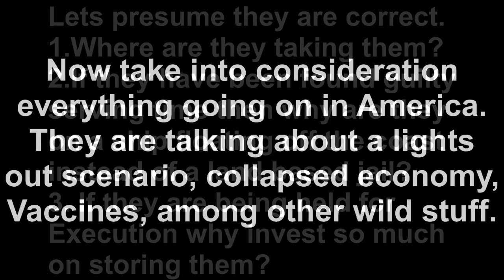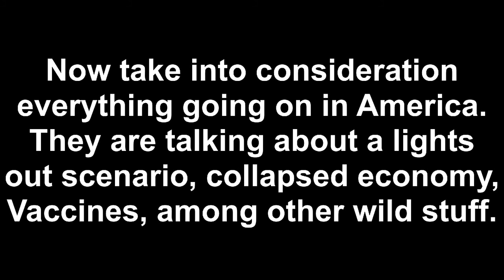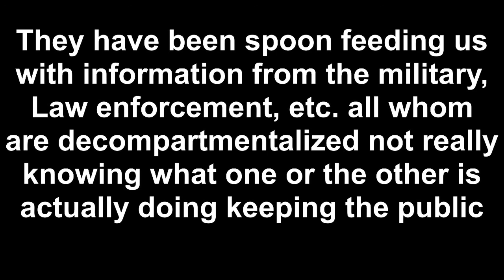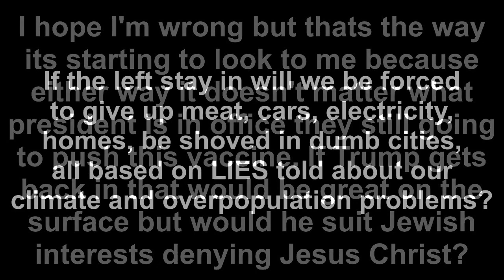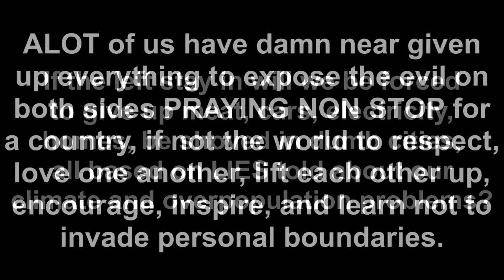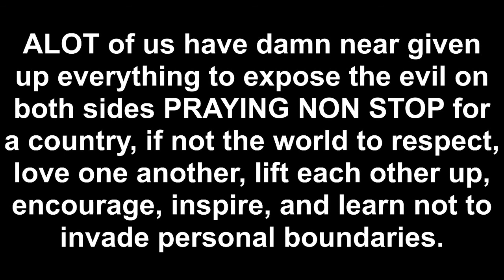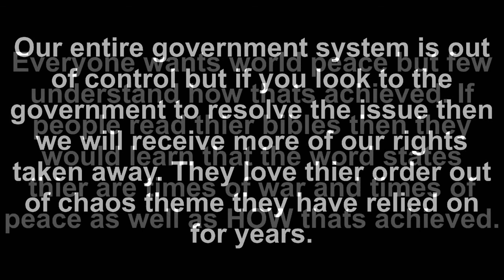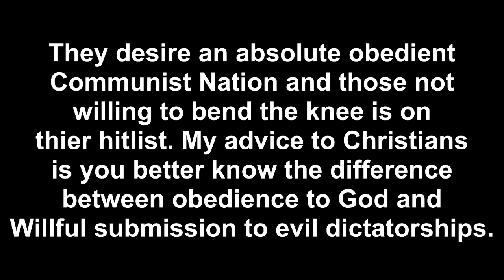Prison Barge 7/12/2021